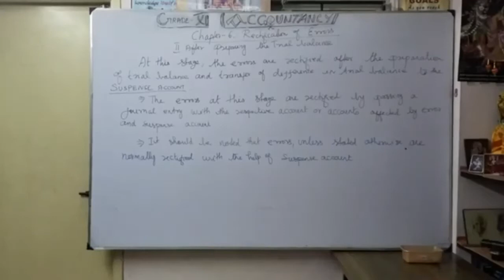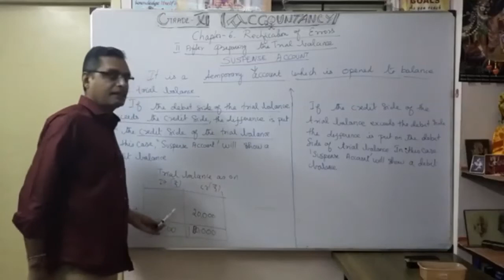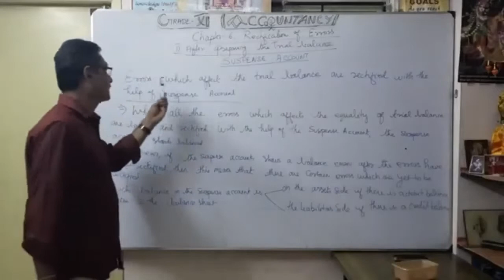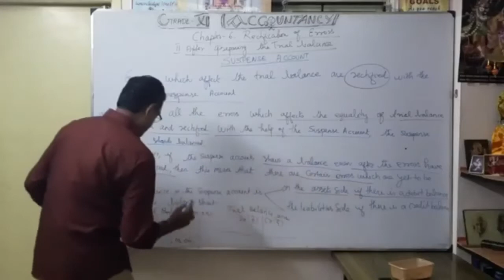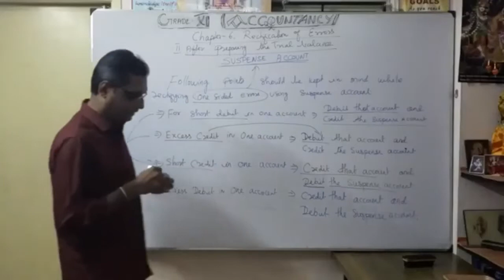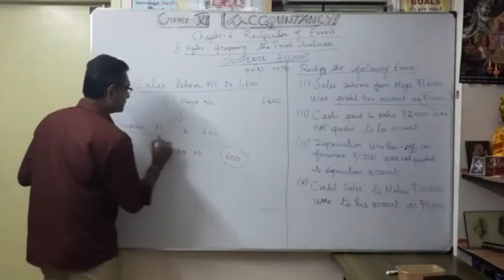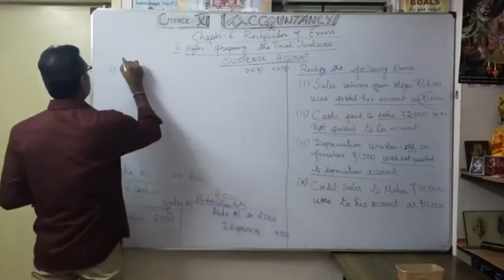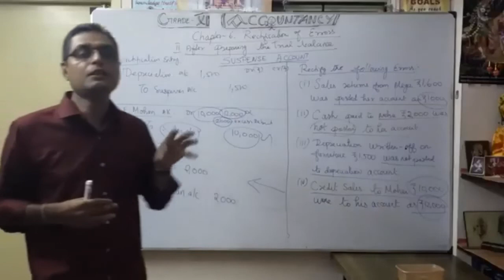GRADE XI ACCOUNTANCY - RECTIFICATION OF ERRORS SUSPENSE ACCOUNT